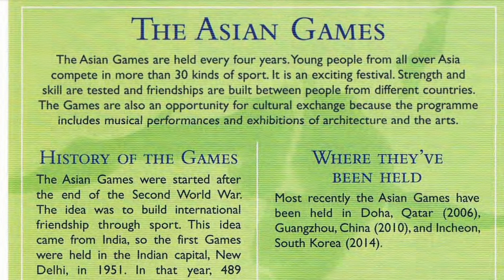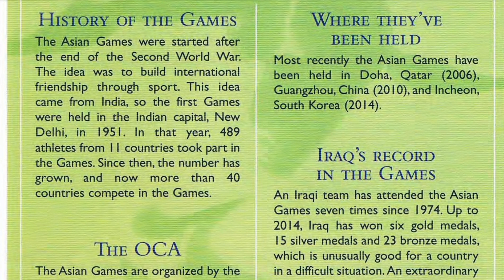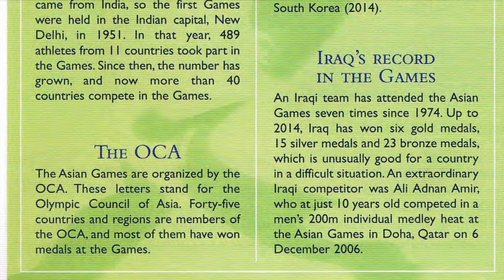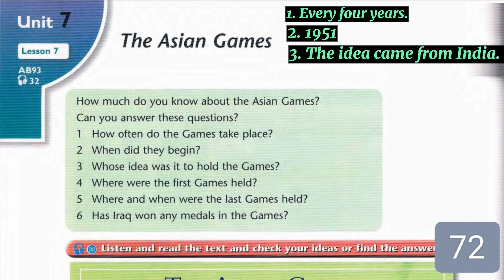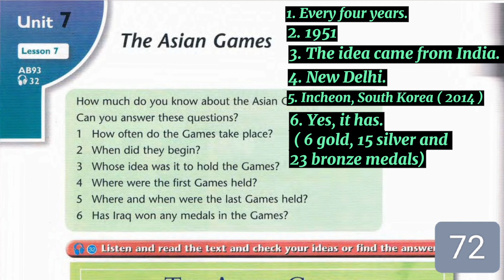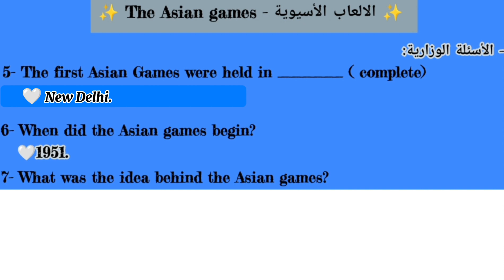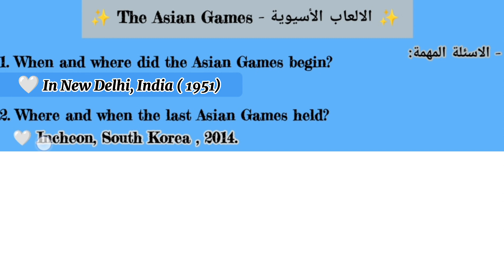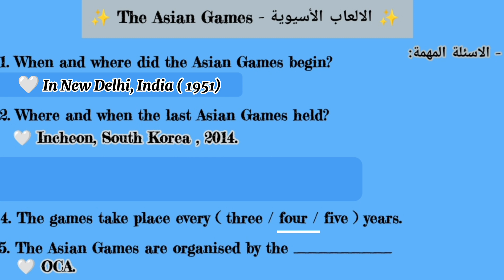انكليزي الصف الثالث متوسط |قطعة " الالعاب الاسيوية - Asian Games" +الاسئلة الوزارية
انكليزي الصف الثالث متوسط

قطعة الالعاب الاسيوية - Asian Games
مع حل تمارين الكتاب والاسئلة الوزارية للسنوات السابقة .